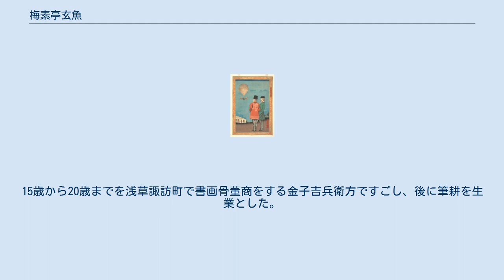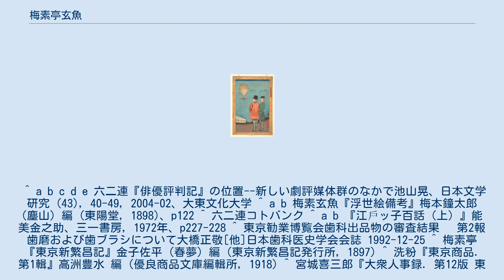梅素亭玄魚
梅素亭 玄魚（ばいそてい げんぎょ、文化14年（1817年）‐明治13年（1880年）2月7日）は、江戸時代から明治時代にかけての浮世絵師。
 姓は宮城、俗称は喜三郎。
梅素亭、玄魚、整軒、楓園、蝌蚪子、水仙子、小井居、樗堂、呂成、楓阿弥と号している。
父の宮城貞雄は号を喜斎玄魚といい、本石町4丁目の大経師で、岸本由豆流（ゆずる）に国学を学んでいた。
この喜斎玄魚の長男。
15歳から20歳までを浅草諏訪町で書画骨董商をする金子吉兵衛方ですごし、後に筆耕を生業とした。
もともと師はなく、独学によって絵を習得、『浮世絵師伝』によると弘化年間から作画を始めたとされ、安政のころから主に合巻、シリーズ物の錦絵の袋絵や目録図様、千社札、摺物の図案などに独自の機知製をおびた意匠の才能を発揮しており、ビラ絵の名手と称せられた。
なお、安政2年（1855年）の大地震の際には鯰絵を考案して好評を得たといわれ、慶応ころまで活躍している。
 仮名垣魯文ら三題噺の愛好家の集まり粋狂連の一員であったほか、芝居を好み、「団十郎老爺」と戯号して六二連の幹事を務めた。
六二連は、芝居小屋の土間6側目の2を定位置に観劇する見巧者（芝居通）の集まりで、玄魚のほか、高須高燕や富田砂燕が中心となって劇評し、1878年には『俳優評判記』を刊行した。
六二連の人々は「江戸時代の通人を明治の世に生き延びさせたような人たち」と言われた。
 浅草黒船町の自宅が火災で焼け、両国吉川町に仮住まいをしていたが、1880年に病気で死去。
天王寺 (台東区)に眠る。
死後、魯文は雑誌に追悼文「梅素小伝」を発表した。
玄魚は気付け薬「宝丹」の販売元として知られる守田治兵衛とも親しかった。
 玄魚の子に梅素薫がいる。
 宮城喜三郎を襲名した子が、明治11年（1878年）に「梅素亭 宮城商店」を浅草区三好町に開店（のち同区黒船町厩橋に移転）、化粧品の「名題洗粉」を売り物とした。
この洗い粉は「楽屋つかい名題洗粉」として明治期には知らぬ者のない人気商品となり、大正期には昔ながらの豆粉を原料とする唯一の商品として洗粉の代名詞とも言われた。
店先には玄魚の看板を掲げていた。
 その後家業廃業し、次代の宮城喜三郎（1891年生、宮城惣吉三男）は東京高等工業学校電気科を卒業し、芝浦製作所に勤務、田園調布に暮らしテニスを趣味とし、その長女宮城黎子、長男宮城淳は著名なテニスプレーヤーとなった。
 ^ 野崎左文『増補私の見た明治文壇１』平凡社、2007年、136p。
 ^ a b c d e 六二連『俳優評判記』の位置--新しい劇評媒体群のなかで池山晃、日本文学研究 (43), 40-49, 2004-02、大東文化大学 ^ a b 梅素玄魚『浮世絵備考』梅本鐘太郎 (塵山) 編 (東陽堂, 1898)、p122 ^ 六二連コトバンク ^ a b 『江戶ッ子百話（上）』能美金之助、三一書房, 1972年、p227-228 ^ 東京勧業博覧会歯科出品物の審査結果　 第2報 歯磨および歯ブラシについて大橋正敬[他]日本歯科医史学会会誌 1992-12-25 ^ 梅素亭『東京新繁昌記』金子佐平 (春夢) 編 (東京新繁昌記発行所, 1897) ^ 洗粉『東京商品. 第1輯』高洲豊水 編 (優良商品文庫編輯所, 1918) ^ 宮城喜三郎『大衆人事録. 第12版 東京篇』帝国秘密探偵社、1938年、p657